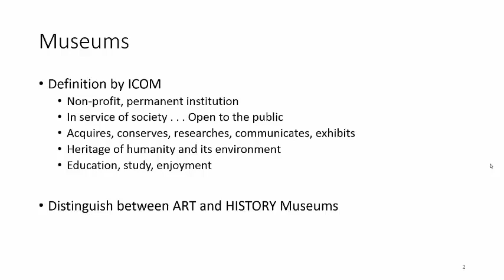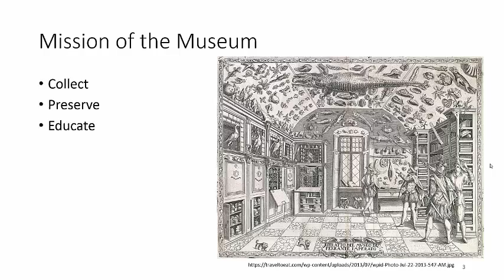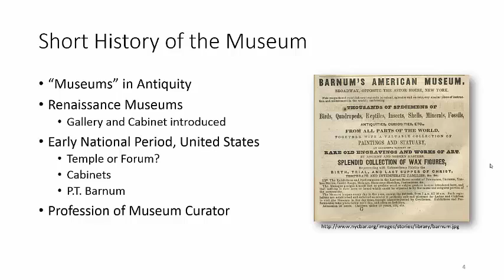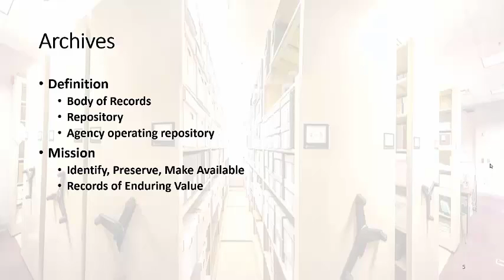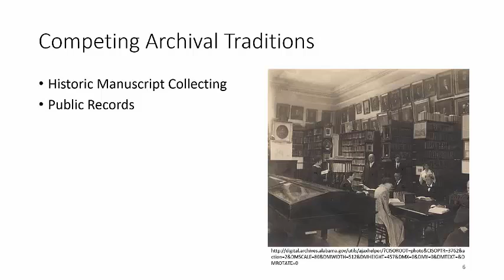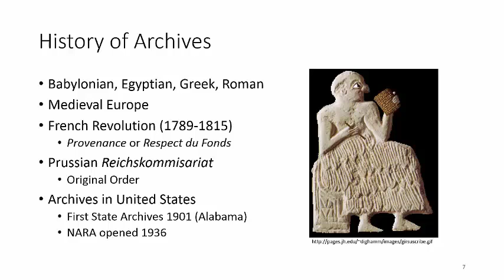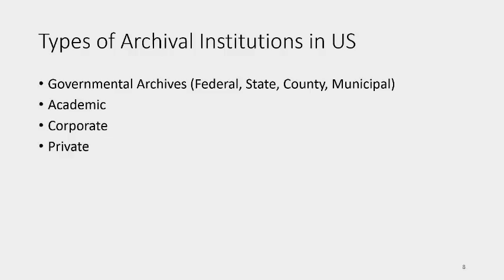Museums and Archives for Public Historians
Lecture for HIS 4425, Public History, Troy University Online, by Dr. Martin T. Olliff.